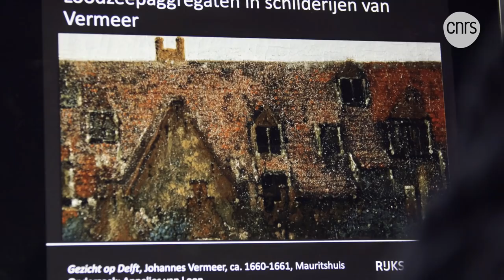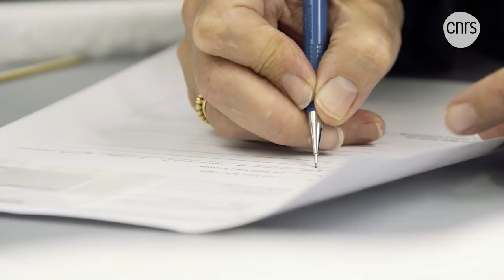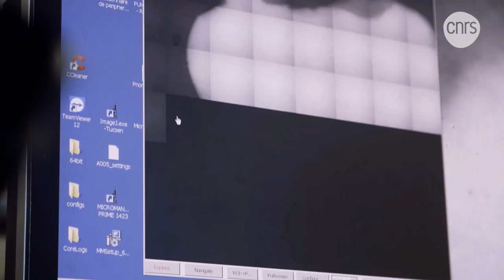Science et patrimoine : les nouveaux outils d'exploration | Reportage CNRS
L'art est-il vraiment éternel ? Les tableaux de maîtres en tout cas, subissent les affres du temps. Découvrez dans ce reportage une équipe franco-hollandaise de scientifiques et de restaurateurs qui utilisent de nouvelles techniques pour explorer les œuvres et comprendre leur détérioration.

Mathieu Thoury
Institut photonique d'analyse non-destructive européen des matériaux anciens (IPANEMA)
CNRS / Ministère de la Culture / Université Versailles St-Quentin

Robert van Langh
Head of Paintings Conservation and Restoration, Rijksmuseum Amsterdam

Katrien Keune
Paintings Research Scientist
Conservation Department, Rijksmuseum Amsterdam
Associate Professor
Van’t Hoff Institute for Molecular Sciences, University of Amsterdam

Petria Noble
Head of Paintings Conservation, Rijksmuseum Amsterdam

Selwin Hageraats
PhD student at the Rijksmuseum

Réalisation, images, son, montage et commentaire
Pierre de Parscau

Doublages
Léa Bello
Nicolas Baker

Mixage
Thomas Huguet

Rédaction en chef
Nicolas Baker

Musique

Prima Donna
Rolling Mist
Parting Waltz
Rolling Mist Piano Only
composés par Paul Honey

avec l’aimable autorisation de Cezame Music Agency

Images additionnelles

Rijksmuseum Amsterdam
Synchrotron SOLEIL

Remerciements

Loïc Bertrand, directeur
Ligne de lumière DISCO (synchrotron SOLEIL)

Rijksmuseum Amsterdam
Mark Colly